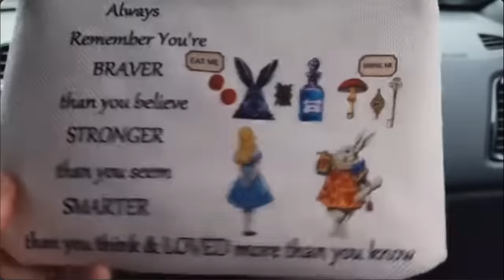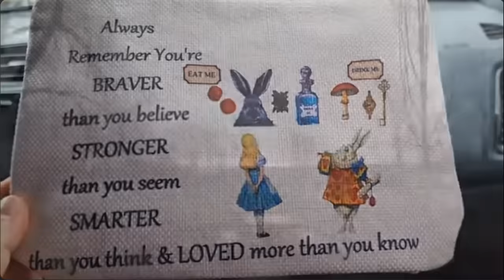foodie beauty's EBEG WHINING mukbang reaction